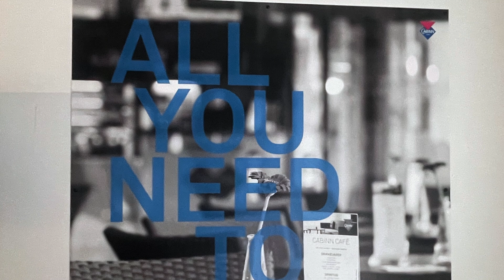CABINN Copenhagen København Hotel | Denmark | Standard Queen Room A927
CABINN Copenhagen København Hotel
Standard Queen Room A927  | Size 10 m²
Arni Magnussons Gade 1, 1577 København, Denmark

The hotel was built in 2019 and has 1202 rooms incl. 288 small apartments totalling 2,645 beds.